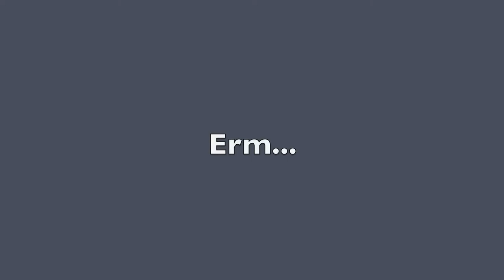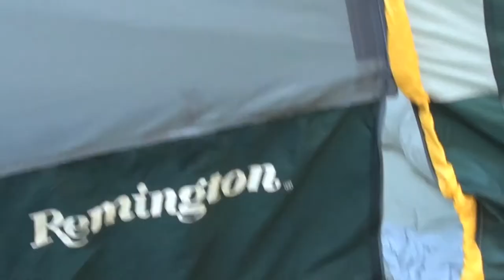Life of a Caterpillar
I'm sure all of you have wondered what Caterpillar's go through in life. Well we're here to show you with the help of our good friend, Alex the Caterpillar!